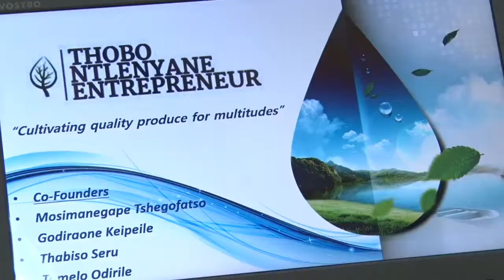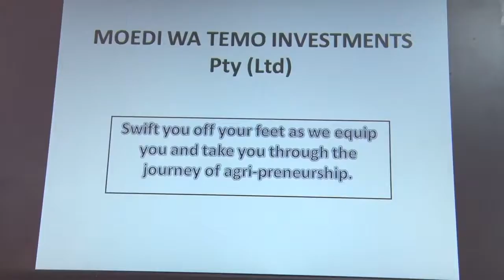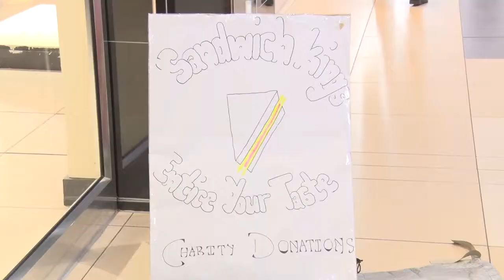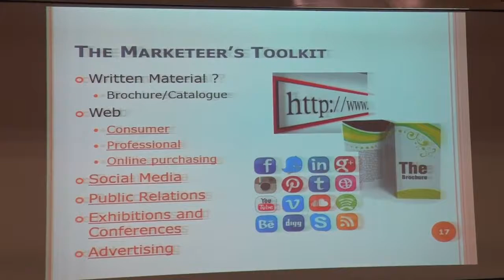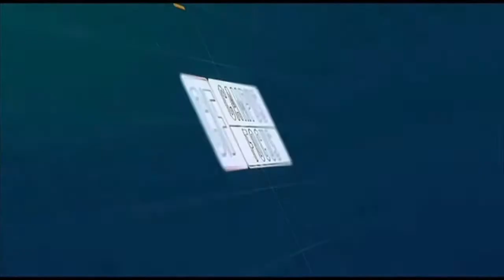BUAN Youtube Sharing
BUAN Presentation